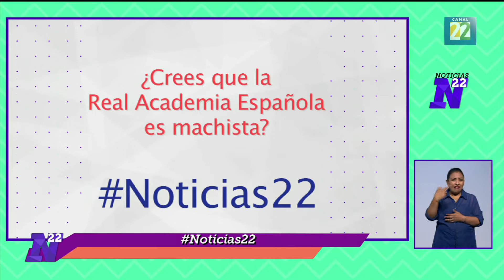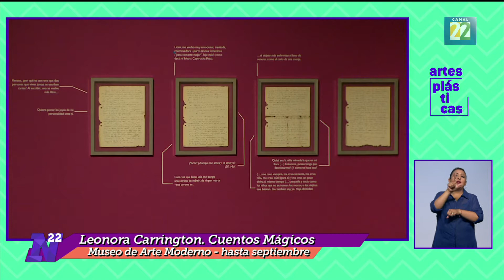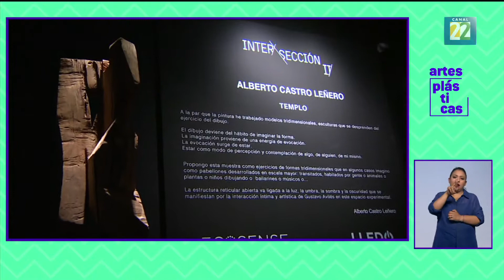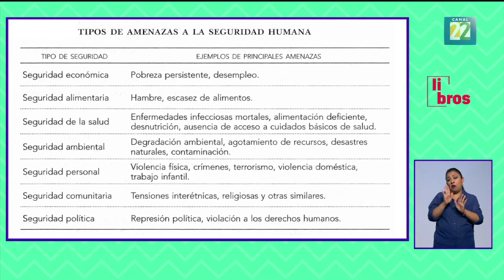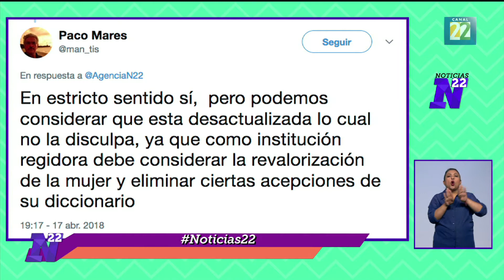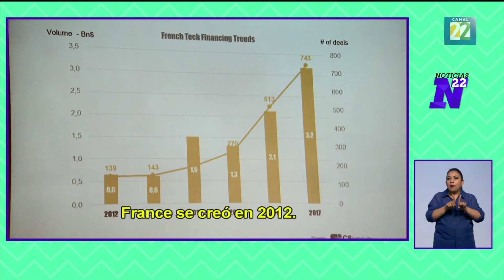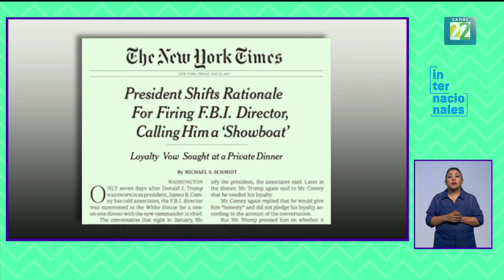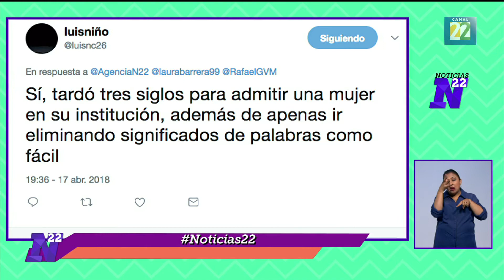Noticias 22 / 17 de abril de 2018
El noticiario cultural de México. "Noticias 22" es un espacio informativo que muestra un enorme abanico de contenidos, que van desde las artes clásicas a las populares, del deporte a la política e incluso a la economía, de las salas de exposiciones a las calles, de la literatura y el cine a la tecnología y de México al resto del El noticiario cultural de México. "Noticias 22" es un espacio informativo que muestra un enorme abanico de contenidos, que van desde las artes clásicas a las populares, del deporte a la política e incluso a la economía, de las salas de exposiciones a las calles, de la literatura y el cine a la tecnología y de México al resto del mundo.

2:59 Expo. "Cuentos mágicos" de Leonora Carrington
6:34 Entrevista con Ulises Castellanos sobre la donación de su acervo fotográfico a la Fototeca Nacional
9:25 Expo. Inter sección 2 de Alberto Castro Leñero
13:24 Libro. "La seguridad nacional en México. Hacia una una visión integral"
16:12 8° Festival Marvin CDMX
19:29 Cartooning for peace
24:11 Libro. "Por breve herida" de Margo Glantz
28:18 Francia. Industrias culturales BPI y LINNC
32:52 Noticias internacionales
35:06 Colectivo entraremos se pronuncia en contra de la RAE
39:15 El circo Atayde hermanos cumple 130 años
42:17 Teatro en el parque